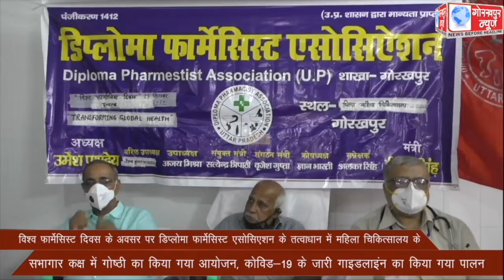विश्व फार्मेसिस्ट दिवस के अवसर पर डिप्लोमा फार्मेसिस्ट एसोसिएशन के तत्वाधान में महिला चिकित्सालय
विश्व फार्मेसिस्ट दिवस के अवसर पर डिप्लोमा फार्मेसिस्ट एसोसिएशन के तत्वाधान में महिला चिकित्सालय गोरखपुर के सभागार कक्ष में गोष्ठी का किया गया आयोजन, कोविड-19 के जारी गाइडलाइंन का किया गया पालन